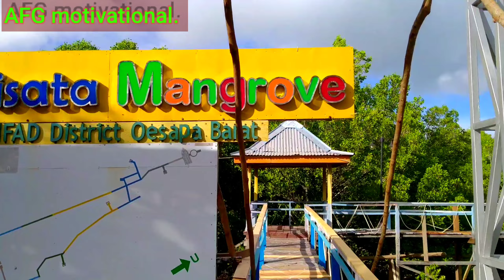ساحل که دارای پل های دوقلو بالایی دریایی زیبا وجود دارد. Beauty of Indonesian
ساحل که دارای پل های دوقلو بالایی دریایی زیبا وجود دارد
Hari yang menyenangkan di atas air Di Indonesia cantik
Berjalan di pantai yang indah dan bertemu dengan teman-teman Indonesia yang baik hati saya bener bener Enjoying✓
سلام به تمام دوستان گرامی ام خوش آمدید به کانال  خود تان✓
بهترین ها را برایتان آرزو میکنم،
اگر دوست داشتین این کانال انگیزشی برادرت را سابسکرایب کنید_
در این کانال یوتوب روزهای شنبه و یک شنبه ویدیو های انگیزشی و شاد  آپلود میکنیم،

   از شما بینهایت سپاسگزارم هستم.

Hello friends welcome to motivational channel!

here you will see the most motivational Life story of successful people and motivation  quotes!

In this channel Every Monday&Sunday we will upload motivational clips and happy videos،

this channel is not to motivate you but to inspire you.
motivation is like storm which comes time and then fades away in human life but inspection is like air around you. it remains with you all the time.  it becomes the reason to remain motivated!

i means you are inspired to remain motivated, This is the reality because human evolution has grown and continues like this.

انسانیت زنده باد.
Long Life Humanity.